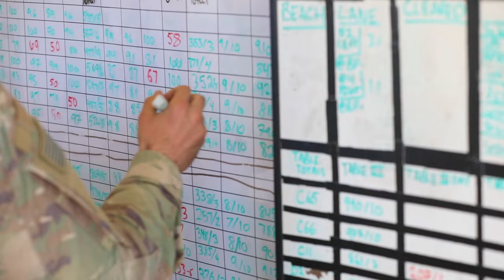Grit and Gunfire: Inside the M1M2 Gunnery Exercise with Charlie Company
U.S. soldiers assigned to Charlie Company, 1st Battalion, 6th Infantry Regiment participated in the M1A2 Gunnery exercise at Novo Selo Training Area, Bulgaria on January 29, 2024. The exercise is to remain combat-effective and rapidly surge forces to support the NATO alliance.
Novo Selo Range Army Base in Bulgaria provides training sessions for tanks and reconnaissance troops. It also hosts various tests with chemical and biological weapons.

1st Battalion, 6th Infantry Regiment participates in M1A2 Gunnery exercise
NOVO SELO, BULGARIA
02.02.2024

The “Regulars” conducted M1A1 M2A1 Crew Gunnery to remain combat-effective and rapidly surge forces to support the NATO alliance across the European theater. (U.S. Army Reserve video by Spc. Precious Scott)

Film Credits: Video by Spc. Precious Scott
343rd Mobile Public Affairs Detachment